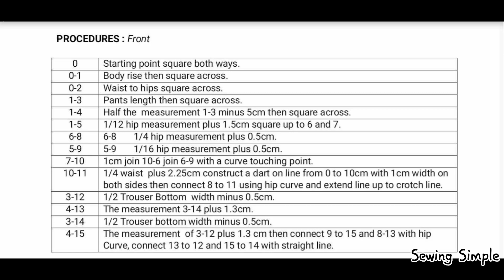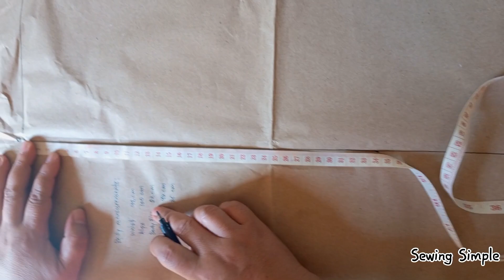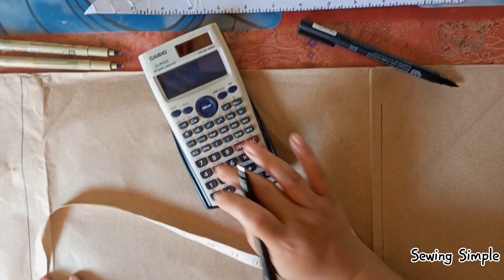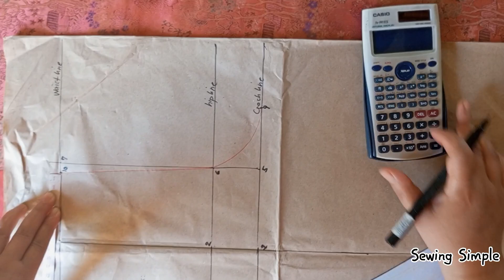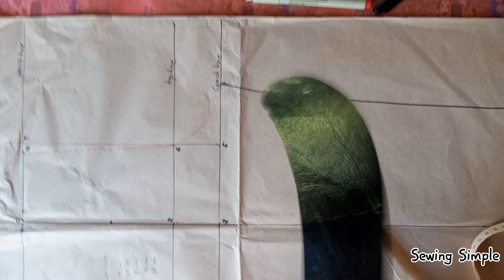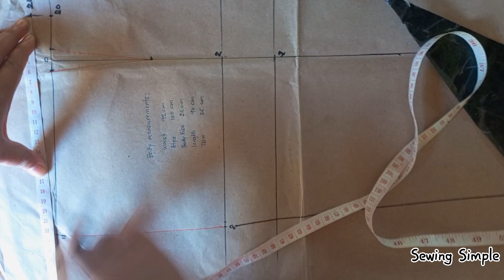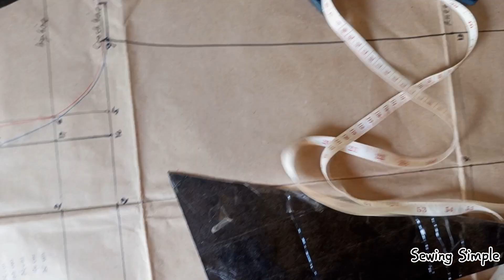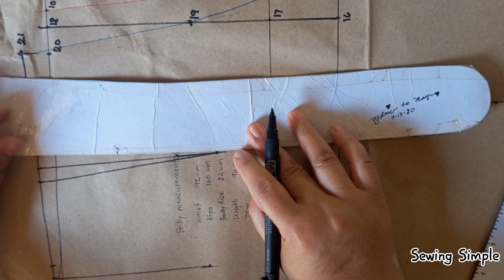How to Draft a Trouser Block Pattern|| Sewing Simple